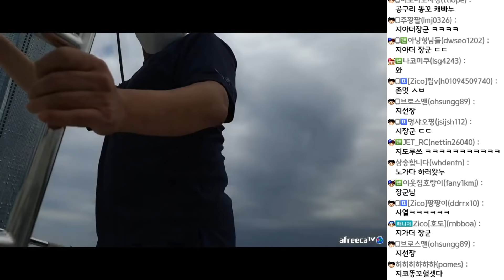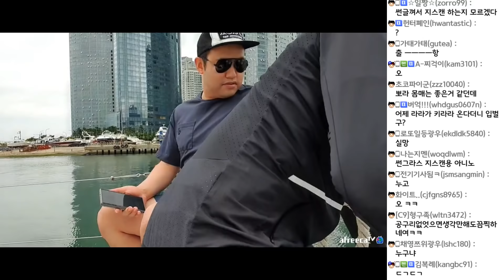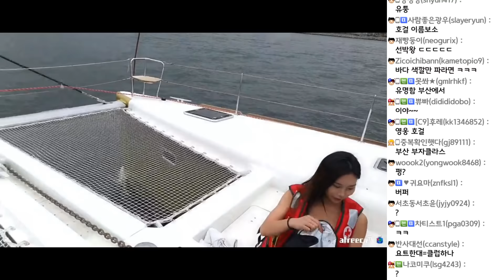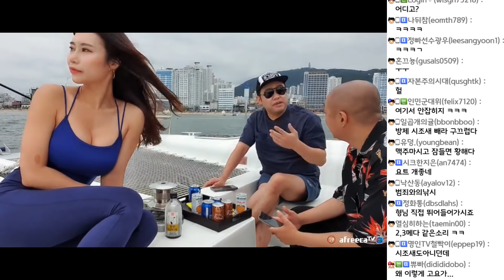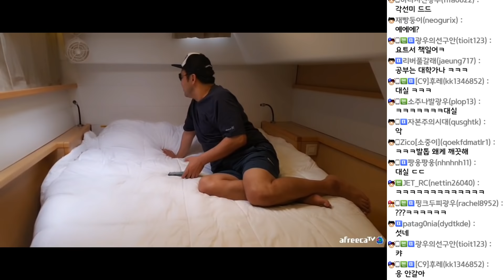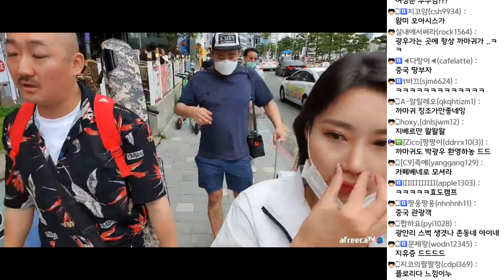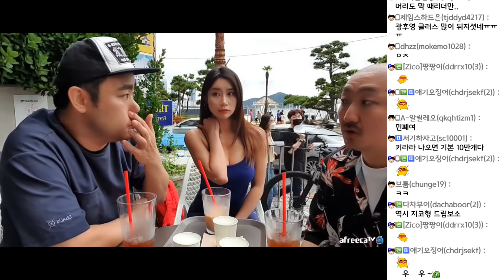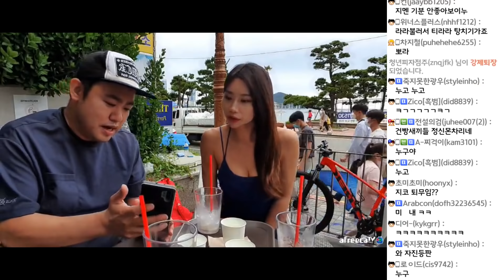해운대 초호화 요트타고 맥주 한잔~ 지코X공구리X뽀라 (부산여행 2일차) 200704 #2